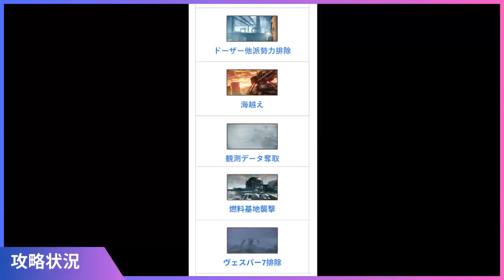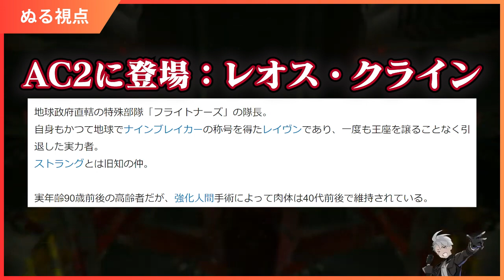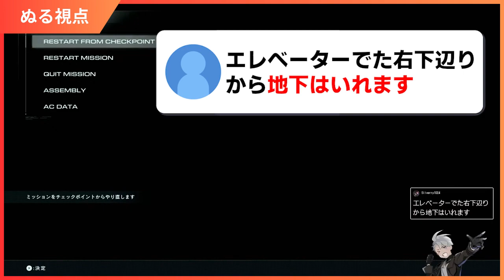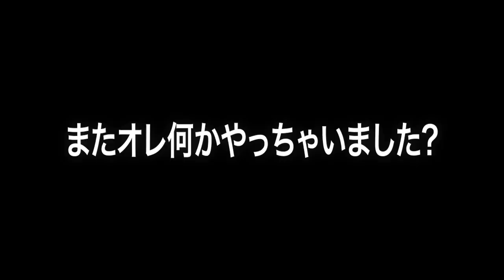【AC6】成るか海越え！？完全初見で並走バトル Part7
もう1月終わるってマ？

【オランジュコーナー】
相手への思いやりが時に人を傷つけることもある…海越えは簡単でしたでしょうか…？オランジュです。
さて壁を越えて海を越えて次は何を越えるのでしょうか？天城でしょうか？
AC6並走バトルも中盤戦にさしかかろうというところでオランジュの煽りは止まりませんがいつになったら越えられるのか……それとも越えられないのか…次回乞うご期待

00:00 これまでのARMORED CORE VI
00:36 本編
7:11 ここキライ
12:42 VS sea spider
19:24 次回予告